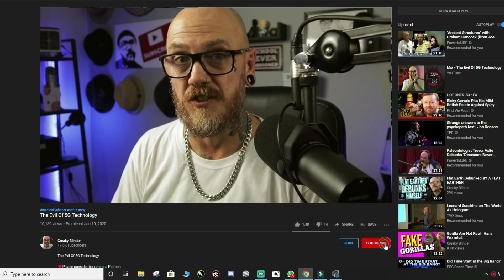Flat Earth Fantasy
Yet another very SPECIAL Flat Earther for your viewing pleasure.